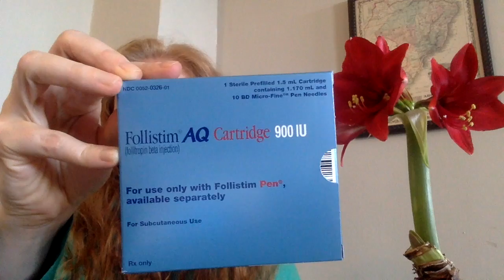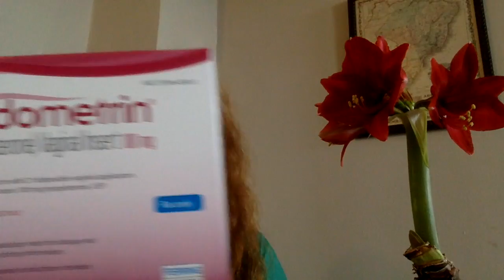IVF Cycle #1 | Introduction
Welcome to my IVF journey! I am 38 and my husband 34. We have been TTC for over 2 years and were diagnosed with "unexplained infertility". After 3 failed IUI cycles, we started our first IVF cycle March 2015.